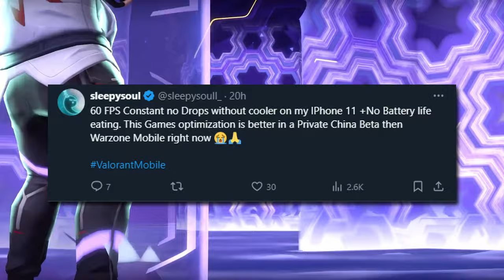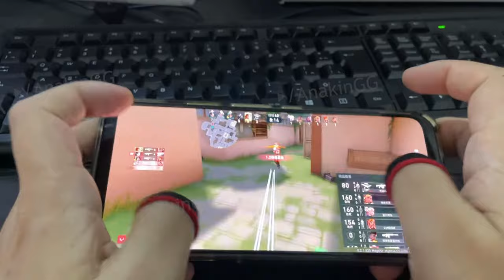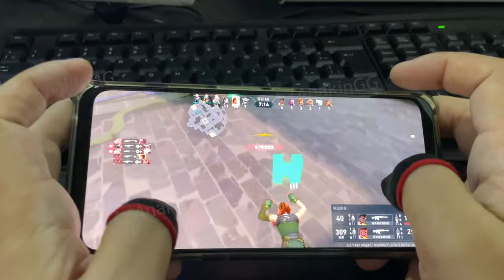The BEST FPS Game Is Coming to Mobile (very soon)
I today's video we're gonna have a look at Valorant mobile that was teased about a year ago. There's a closed test phase going on right now in China and apparently the game is very well optrimized and looks insanely good.

Int oday's video we go over what you can expect for Valorant Mobile and how this will impact the mobile gaming cimmunity because I do think this is gonna be the next BIG thing. I hope you enjoy!

Gameplayfootage Operation Apocalypse: @Themyu10
Gameplay Valorant Mobile: @AnakinGG

Timestamps:
00:00 - Intro
00:27 - What is Valorant
01:08 - Valorant Mobile
03:38 - Valorant Mobile Release
05:10 - Riot Games
05:50 Valorant Mobile Gameplay

🏷️: Valorant Mobile, Valorant Mobiel Gameplay